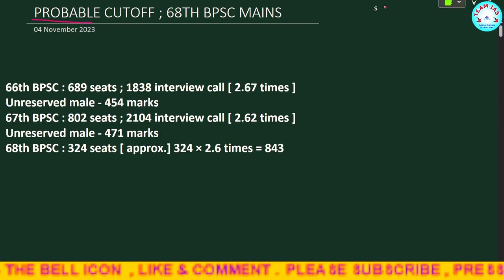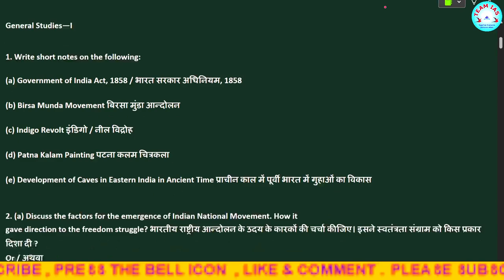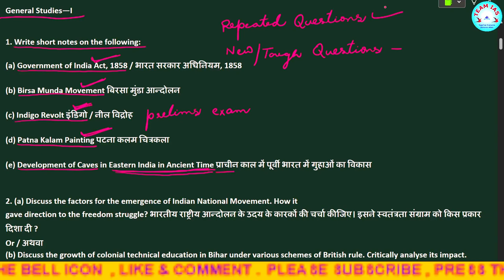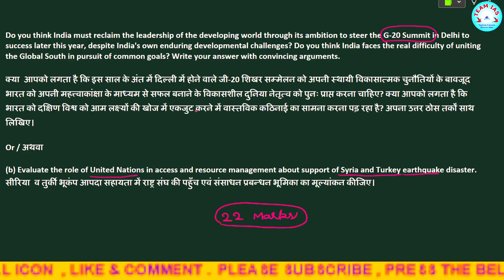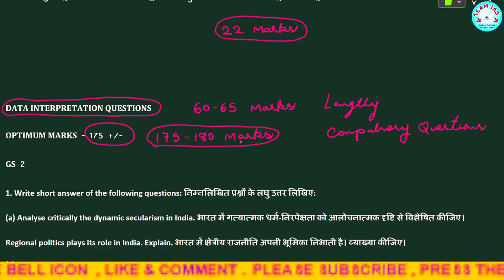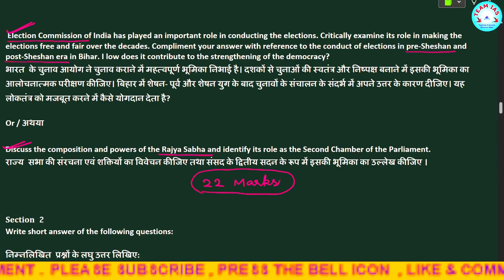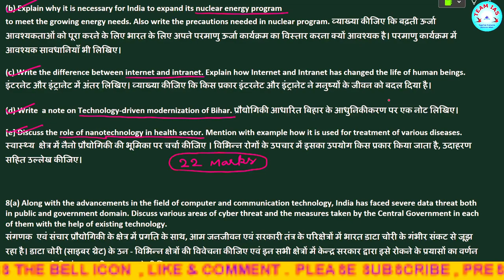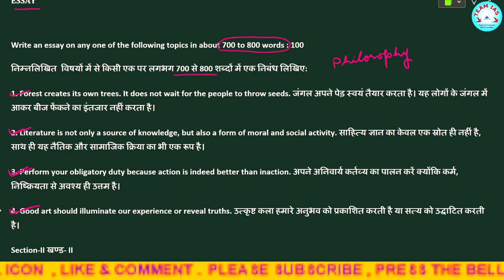THE DEBATE [ 68th BPSC MAINS CUTOFF ]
About This Video :
logical analysis
repeated vs new questions
time/word  management
interview call